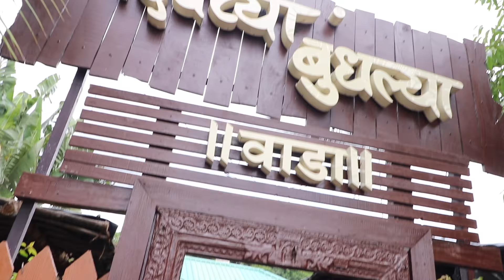Most LOVED Mutton Thali of Nashik | Divtya Budhlya Wada | Nashik Food Vlog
Hello Hungry Heads!

Nashik is a foodie's paradise! I stuffed my face in the three days that I was there, and Divtya Budhlya Wada was my first stop!

You can reach Divtya Budhlya Wada here: Gangapur Rd, Next to Dura Gas Pump, Sector-A, Ganpati Nagar, Anandvalli, Nashik, Maharashtra 422013

Lip-smackingly delicious, Maratha style mutton dishes were a great start to my Nashik food tour!
The mutton paya soup was soothing to the throat. The mutton curry in the Divtya Budhlya Special Mutton Thali woke me all my senses up thanks to all the spicy heat it had!
We also tried some other mutton sukka dishes, mutton bheja fry and to top it all, Indrayani rice!

My Camera
My Mic
Vlogging Lens